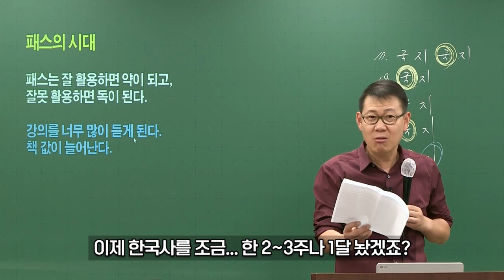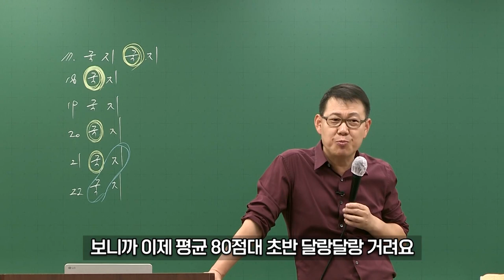[고종훈 한국사] 전공과목에 집중하면 한국사가 리셋됩니다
2022년 12월 8일 설명회 영상 질답시간 편집본입니다.